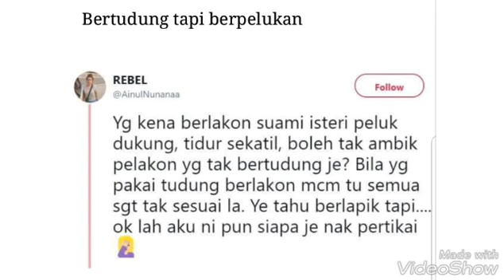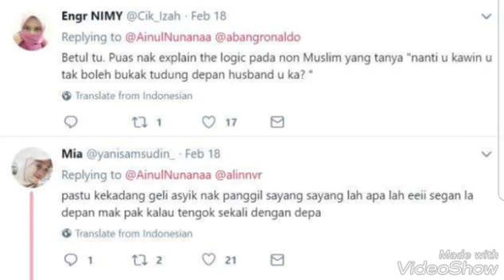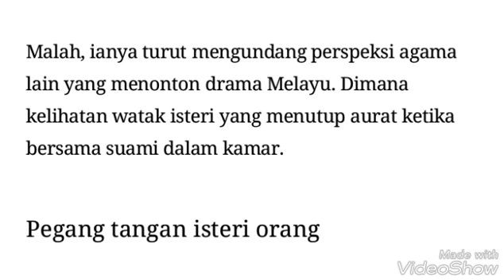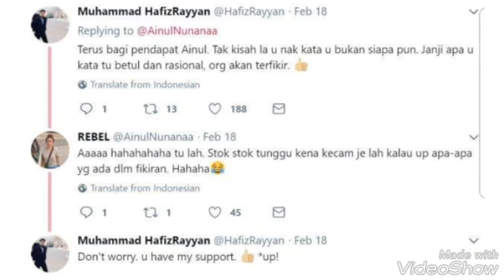NEELOFA Menangis Bila Dikecam Bertudung Tapi Buat Aksi INTIM Dengan Zul Ariffin,